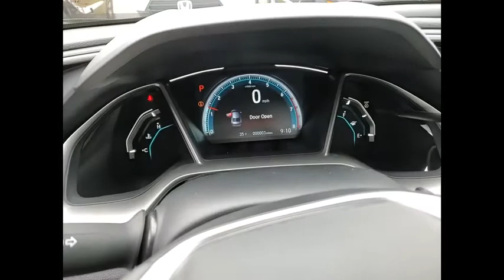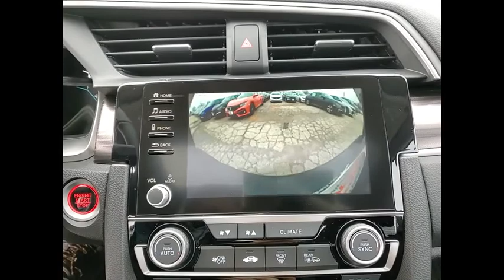2021 Honda Civic Sedan St Charles IL S7782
2021 Honda Civic Sedan EX

2021 Honda Civic EX